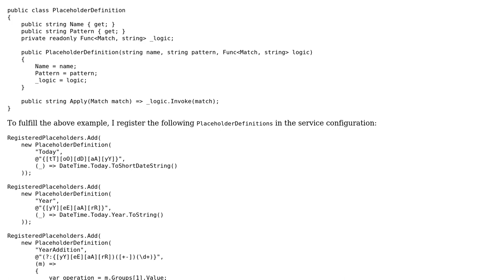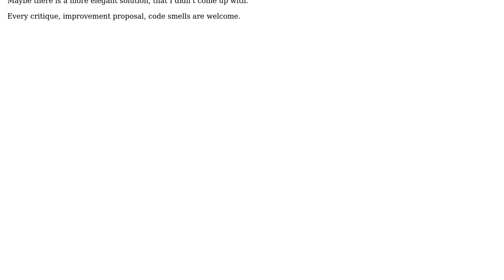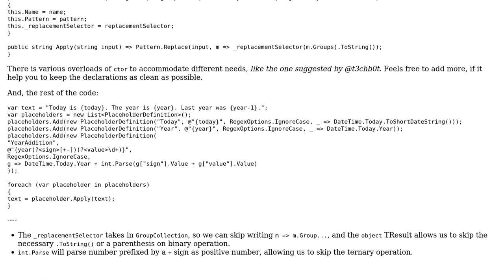Code Review: Regex pattern definition implementation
With thanks & praise to God, and with thanks to the many people who have made this project possible! | Content (except music & images) licensed under CC BY-SA | Music | Images & others | With thanks to user Xiaoy312 user Raul Sebastian and the Stack Exchange Network Trademarks are property of their respective owners. You are responsible for your own actions.